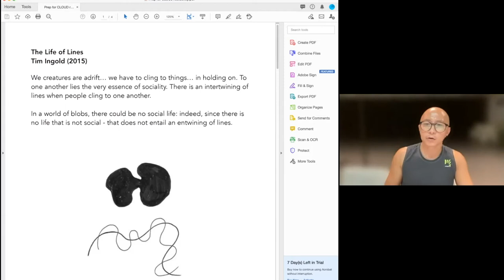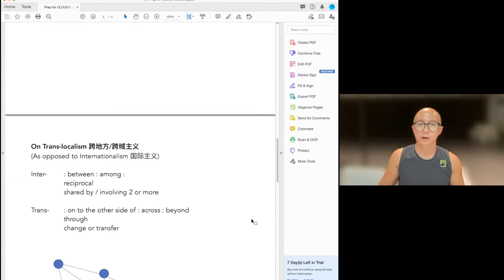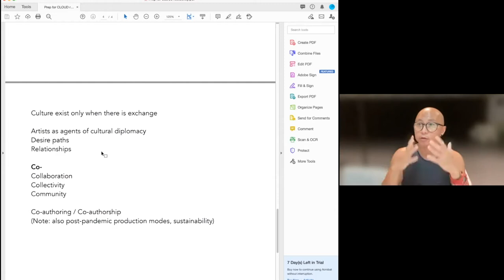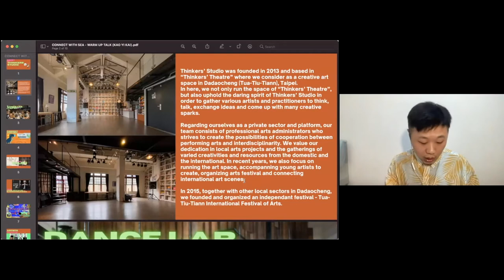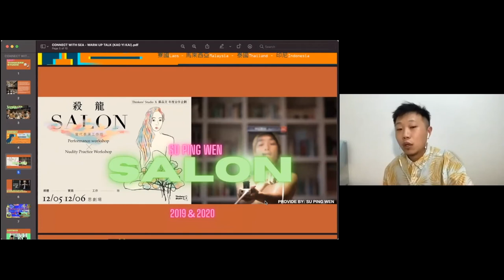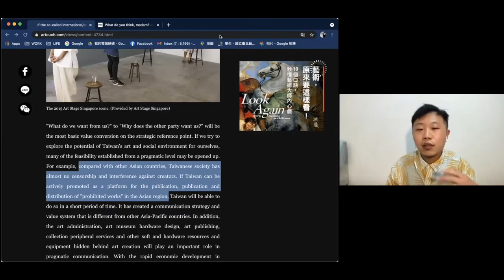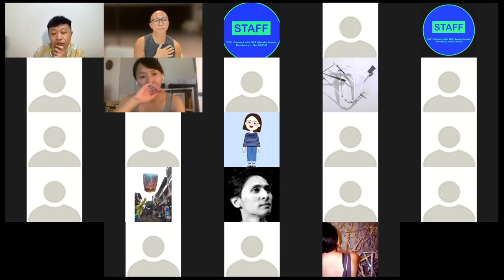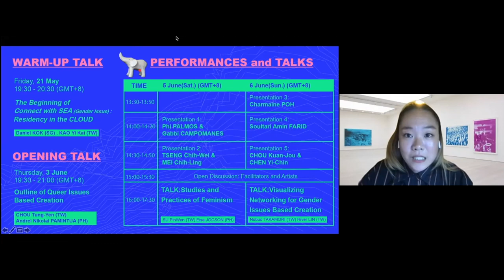Connect with SEA (Gender Issue): Residency in the CLOUD｜ 東南亞性別網絡：雲端駐村｜WARM-UP TALK 座談影像紀錄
Connect with SEA (Gender Issue): Residency in the CLOUD｜東南亞性別網絡：雲端駐村

◆ WARM-UP TALK
The Beginning of Connect with SEA (Gender Issue) : Residency in the CLOUD
 東南亞性別網絡創建的起始
📅Date：2021/5/21（Fri.）19:30-20:30  (GMT+8)
👤Speaker：Daniel KOK (SG)、 KAO Yi-Kai (TW)

 ▌Partnerships
◆ Organizer：Thinkers' Studio 思劇團
◆ Co-organizer：Dance Nucleus
◆ Advisor： Ministry of Culture of Taiwan 文化部